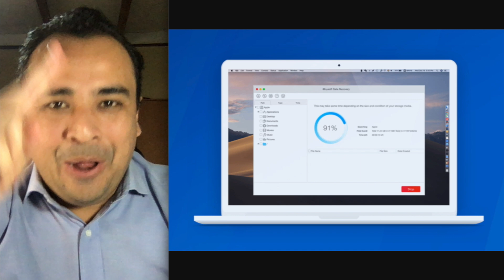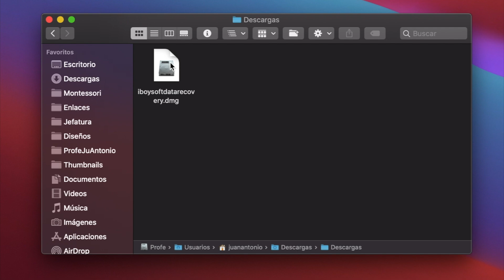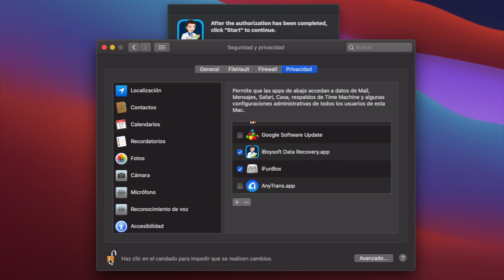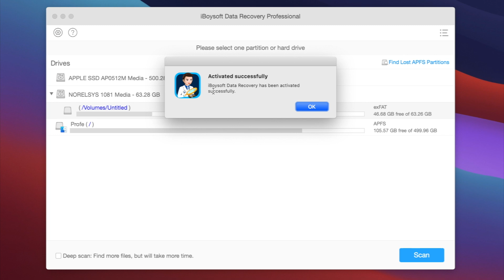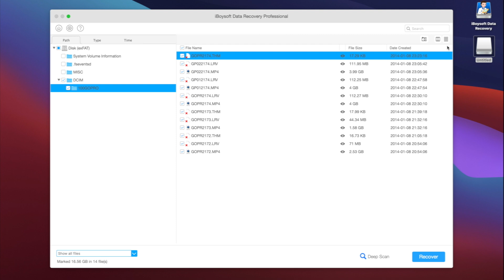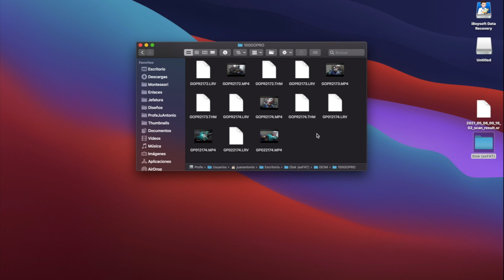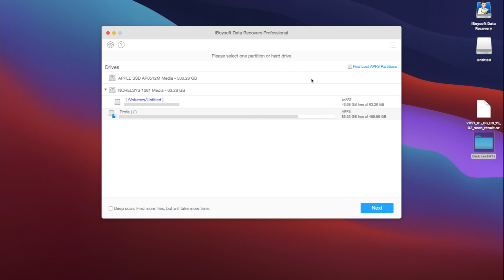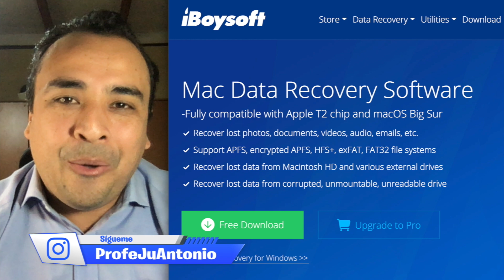¡NO LOS PERDISTE! 🎁 RECUPERA FOTOS Y VIDEOS DE UNA MEMORIA USB/SD GRATIS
🛠️ En este video, le mostraré cómo recuperar archivos borrados recientemente o permanentemente de su Mac, tarjeta SD, memoria USB, disco duro externo. En primer lugar, descargue el software gratuito de recuperación de datos de Mac iBoysoft

Las tarjetas SD son un medio popular de proporcionar almacenamiento extendido a una amplia variedad de dispositivos. Ocasionalmente, es posible que elimine accidentalmente archivos de una tarjeta SD antes de transferirlos a un almacenamiento a largo plazo. Afortunadamente, estos archivos no se pierden de forma permanente cuando se borran lógicamente de la tarjeta. Hasta que su espacio de almacenamiento se sobrescriba con nuevos datos, se pueden recuperar con iBoysoft Data Recovery. iBoysoft Data Recovery es una herramienta de recuperación de datos de Mac confiable y gratuita que le brinda una oportunidad completa de recuperar sus datos eliminados / perdidos en macOS Big Sur y Catalina. Sirve más de 100 escenarios de pérdida de datos de la vida real como eliminación, formateo, corrupción, etc. de manera fácil y rápida. Es un verdadero salvavidas para recuperar datos perdidos de tarjetas de memoria, tarjetas Micro SD, tarjetas CF o SDHC, etc. Es una descarga obligada si desea un proceso de recuperación de tarjeta garantizado.